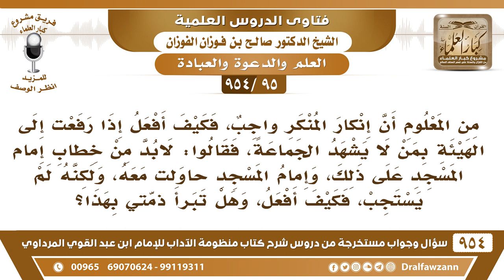[95 -954] رفعت إلى الهيئة من لا يشهد الجماعة، فقالوا لا بد من خطاب إمام المسجد وإمام المسجد للأسف..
-[95 /954] السؤال: من المعلوم أن إنكار المُنكر واجب، فكيف أفعل إذا رفعتُ إلى الهيئة بمن لا يشهد جماعة، فقالوا: لابد من خطاب إمام المسجد على ذلك، وإمام المسجد حاولتُ معه، ولكنه لم يستجب، فكيف أفعل، وهل تبرأ ذمتي بهذا؟
الجواب: صار في ذمة إمام المسجد الذي أبى أن يكتب معك، وأنت أديت الواجب والحمد لله، وبإمكانك تراجعهم وتقول: إن إمام المسجد أبى أن يكتب والرجل لا يُصلي.
للاشتراك في قناة الشيخ صالح الفوزان
سؤال وجواب من شرح منظومة الآداب ( 945 ) مقطع

للاستفسار والإقتراحات والدعم
رئيس الفريق
لمشروع كبار العلماء